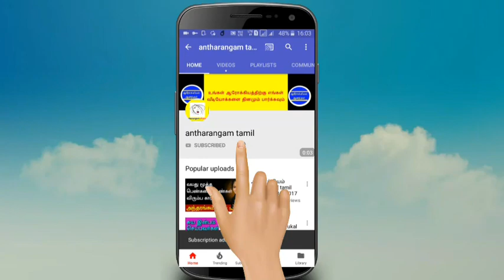கறிவேப்பிலை நெல்லிக்காய் ஜூஸ் பல பிரச்சனைகள் சரியாகும்னு தெரியுமா?Curry Leaves Benefits